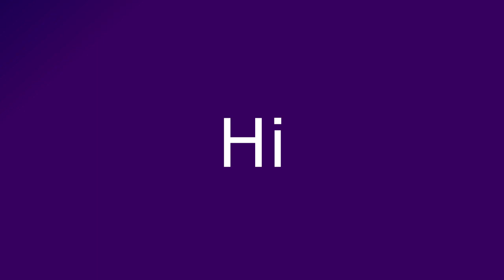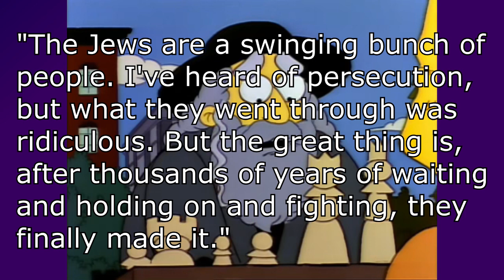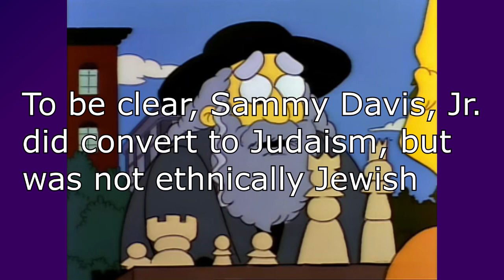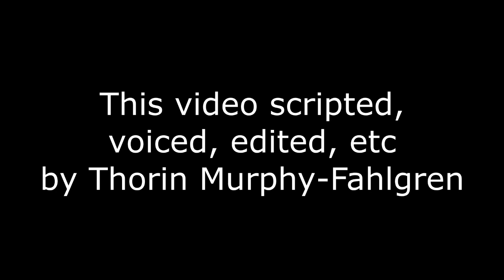Reviewing EVERY Simpsons Episode - S3E6: Like Father, Like Clown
It’s time to have a very serious discussion, kids. The topic of that discussion is up to you, but it has to be serious. The nice man in the clown costume will cry if we don’t.

(New) reviews of (old) episodes on the 1st, 11th, and 21st of every month